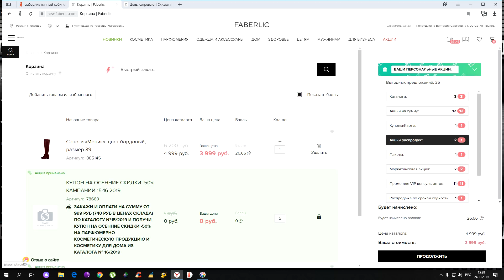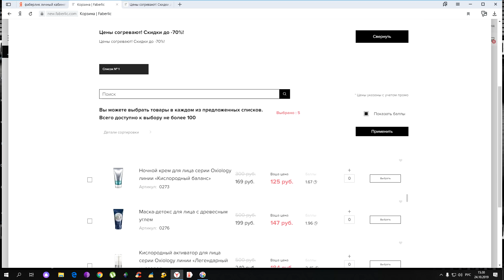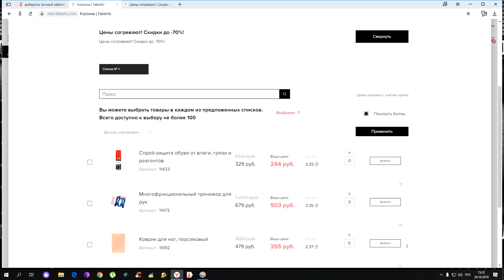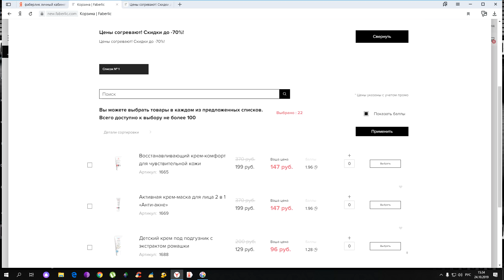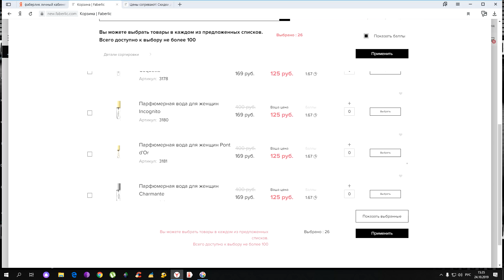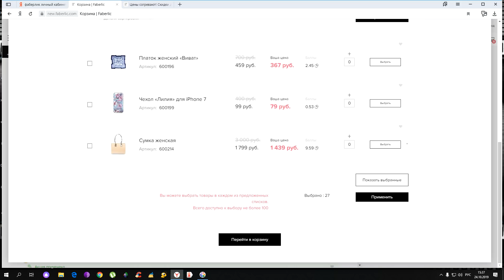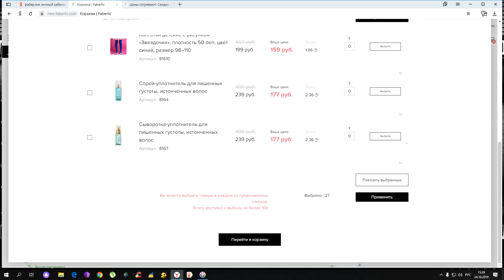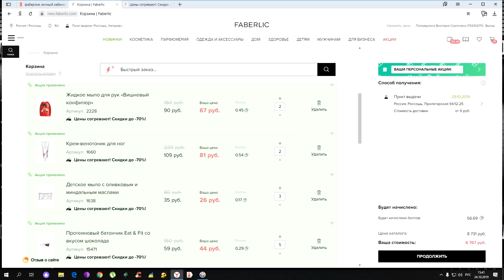С 24 октября по 27 октября РАСПРОДАЖА ФАБЕРЛИК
В этом видео я хочу Вас познакомить с распродажей в компании Фаберлик, которая пройдет с 24 октября по 27 октября 2019 включительно